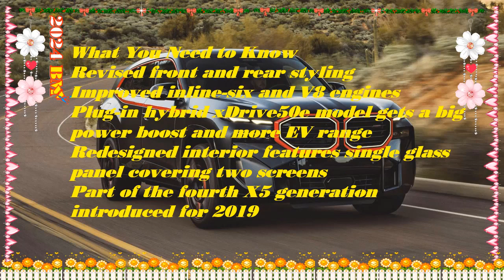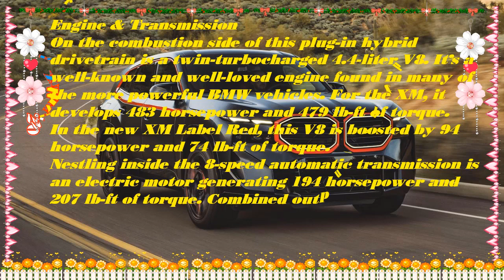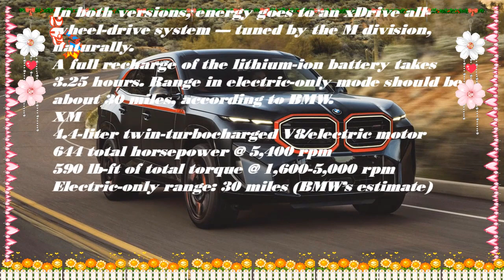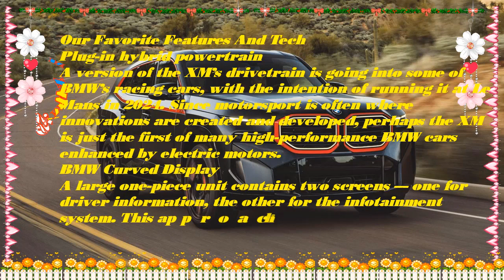2024 BMW XM Label Red plug-in-hybrid | 2024 BMW XM Label Red SUV | 2024 BMW XM Label Red turbo | New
2024 BMW XM Label Red plug-in-hybrid | 2024 BMW XM Label Red SUV | 2024 BMW XM Label Red turbo | New
Best regards .